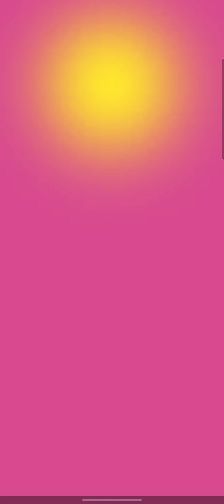Pvz Heroes - Level 75 Plant, so hard, Solar Flare vs Immorticia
Level 75 Plant, so hard, Solar Flare vs Immorticia